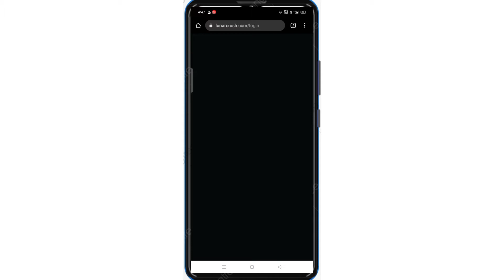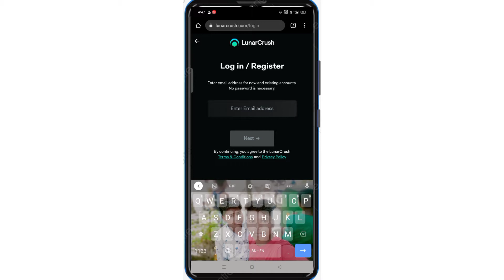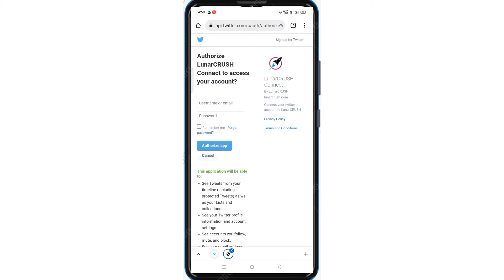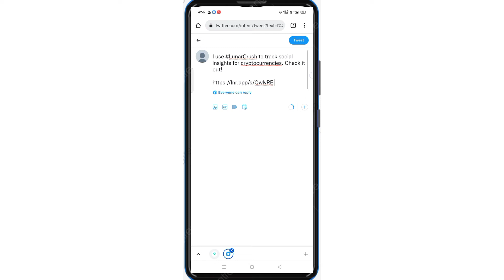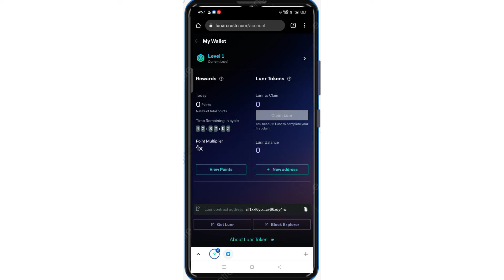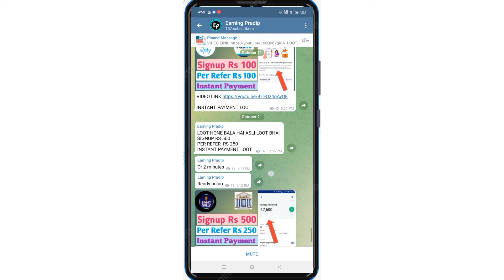Lunarcrush Apps Unlimited Trick & Withdraw || Signup Rs 2000 Per Refer Rs 250 Instant Payment Loot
Lunarcrush apps loot
Refer and earn lunarcrush
Lunarcrush apps
Lunarcrush apps unlimited trick
Lunarcrush payment pro
Lunarcrush loot apps refer link
Lunarcrush live payment proof
Lunarcrush apps refer bypass
Lunarcrush apps invite code
Lunarcrush apps is back
Apps today
Lunarcrush Crypto coin withdraw
Apps 2021
Loot
Crypto Token loot
Refer and earn money 2021
How to earn money 2021
New earning aap
Earn apps
Invite and earn crypto
Lunarcrush loot offer 2021
Lunarcrush earning apps 2021